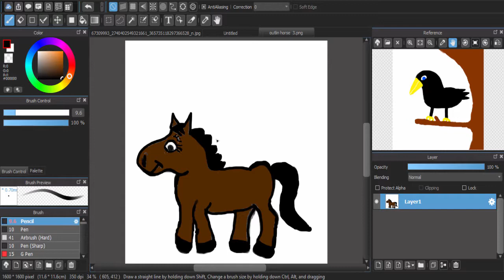the happy pony speed painting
Please Check Out or Follow these Links:
AdamsAlive 4Kids on Facebook: Coming Soon
AdamsAlive 4Kidson Twitter: Coming Soon
AdamsAlive 4Kids Instagram: Coming Soon

The Creek